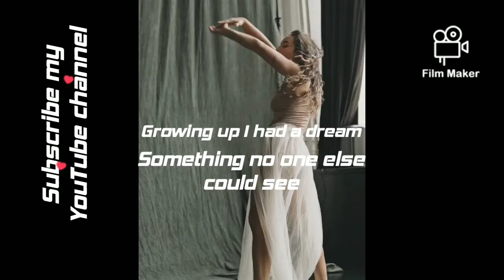I had a dream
Track: IanJ & Michael Edward- Battle Scars (Remix)
IanJ